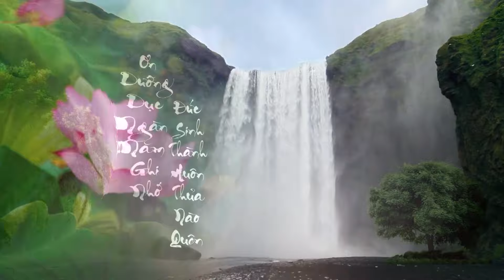TANG LỄ GIÁC LINH SƯ CÔ THÍCH NỮ HUỆ LẠC THẾ DANH VŨ THỊ CHẮT PHẦN 0 2